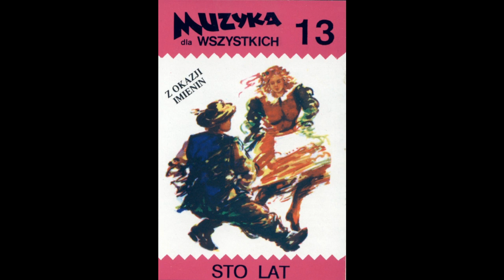Muzyka dla wszystkich część 13 - Sto lat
Muzyka dla wszystkich część 13 - Sto lat ( idealna na imieniny i wesele )

01 - Sto lat
02 - Pije Kuba
03 - Zabawa u Bronci
04 - Przepijemy babci domek cały
05 - Co musi być
06 - Ferajna
07 - Wszystkie rybki
08 - Mala błękitna chusteczka
09 - Czerwone jabłuszko
10 - Stare wino
11 - Bal na Gnojnej
12 - Czas do domu, czas
13 - Góralu

RYSZARD KARCZMARSKI - śpiew, perkusja;
JERZY TYBUROWSKI - śpiew, saksofon;
JERZY DZIEDZIC - śpiew, instrumenty klawiszowe;
JAN SZOTURMA - śpiew, instrumenty klawiszowe;
STANISŁAW DZIEWOŃSKI - śpiew, gitara basowa;
ZOFIA MILLER - śpiew.